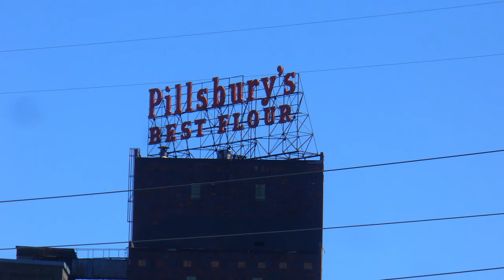Minneapolis/ Downtown, Dinky Town, North side 6-25-12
Did some Skateboarding and took some Photos Near Downtown Mpls.